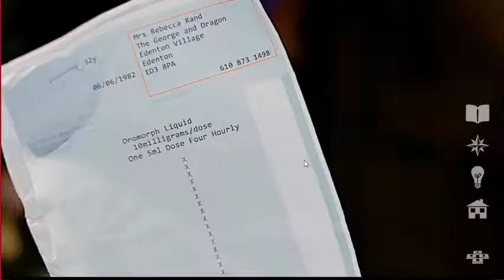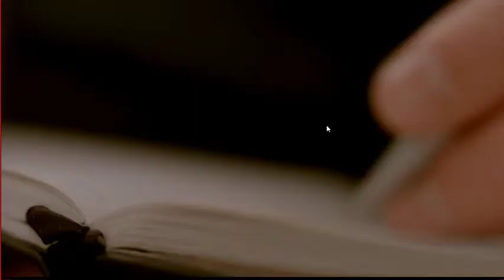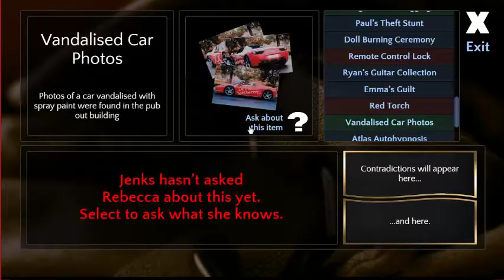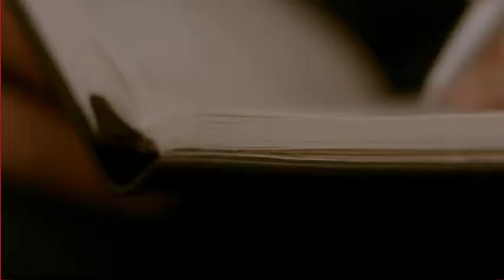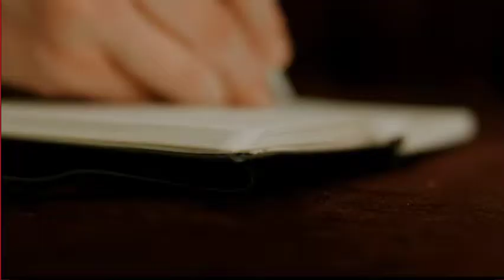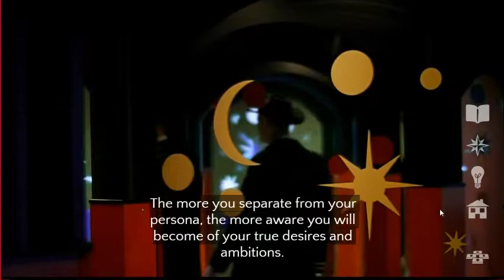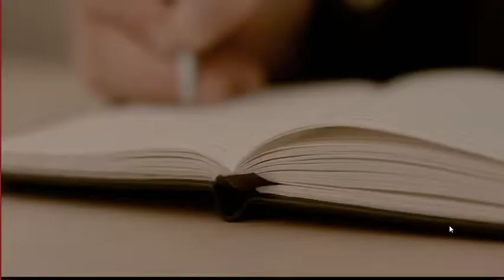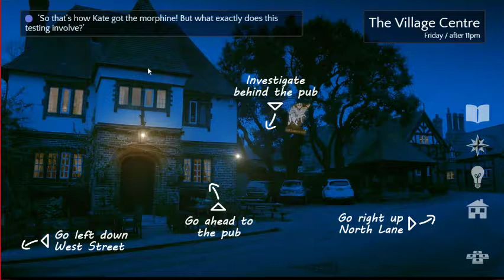Contradiction; Spot the Liar - Episode 9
Moving right along looking for good times and fast food this could become a habit.
Opportunity knocks once lets reach out and grab it together will nab it!
We will hitch hick bus, or yellow cab it!

Hey it helps too like the video if you enjoyed it. Commenting your ideas and thoughts is always a fun things. Well your subscription keeps this channel noticed by others. And finally spread the word too others who may like it.